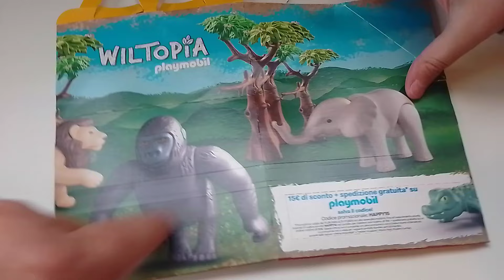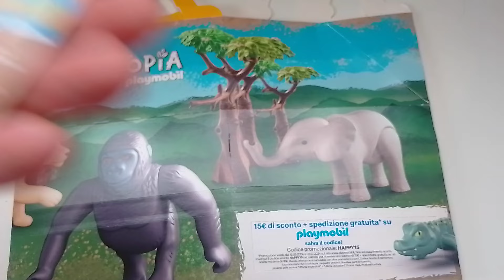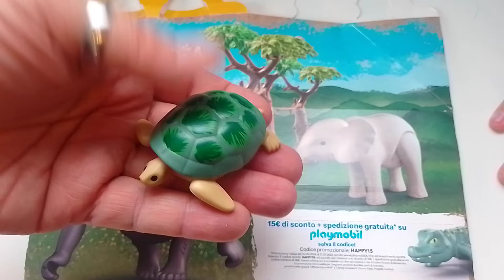Playmobil Wiltopia - Happy Meal McDonalds 2024 (parte 1)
Dalla giungla più lontana agli oceani più profondi, insieme agli animali di PLAYMOBIL Wiltopia
i tuoi bimbi scopriranno la natura più selvaggia e incontaminata.
In ogni Happy Meal®.